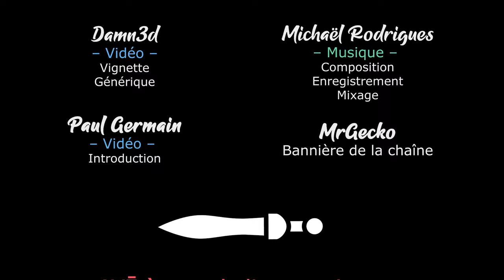#28 ENSHROUDED COOP - La citadelle de la flamme éternelle [FR]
- Ardarin
- Broudaff
- Le Baron d'Onyx
- Mallevin
- Mangazore
- Mazamara
- Zmoi6